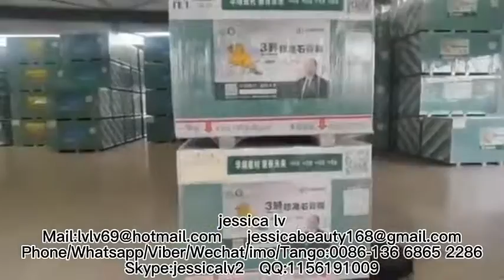paper-faced gypsum board production line gypsum board production machine